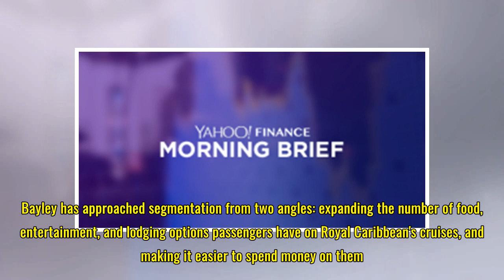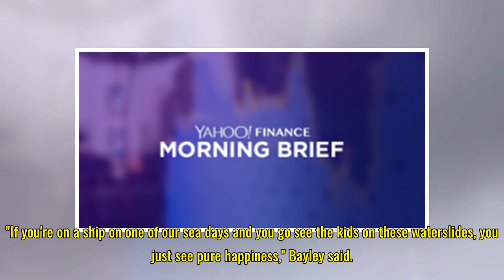Royal Caribbean's CEO reveals how the world's biggest cruise line got travelers to spend more money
Royal Caribbean's CEO reveals how the world's biggest cruise line got travelers to spend more money — and doubled its earnings
Michael Bayley has guided Royal Caribbean to financial success in his three years as CEO. Stephane Mahe / Reuters Under CEO Michael Bayley, Royal Caribbean has doubled earnings and received a double-digit return on invested capital. Bayley has focused on upgrading the cruise line's luxury offerings ...